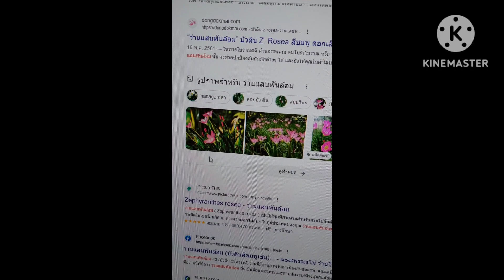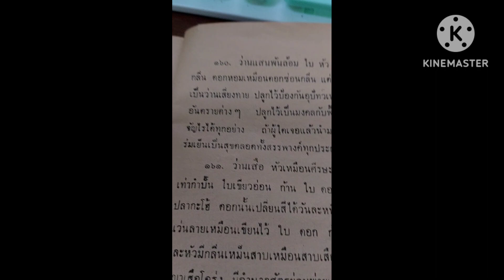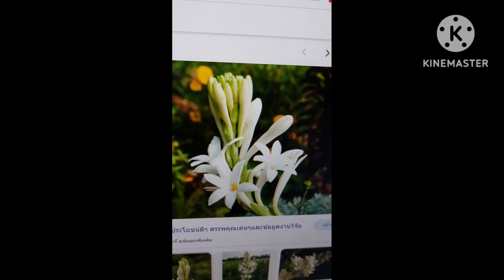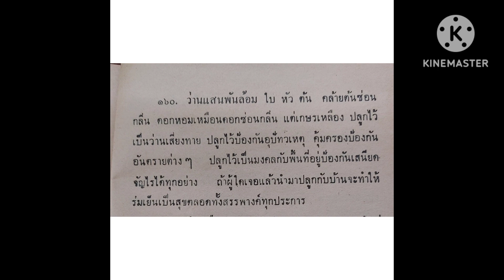ตอนที่207 ว่านแสนพันล้อม ตำราว่านวิเศษอันศักดิ์สิทธิ์ อ.ชั้น พ.ศ.๒๕๐๖